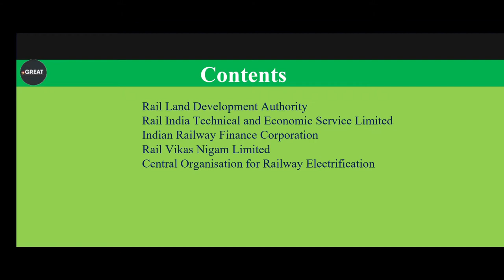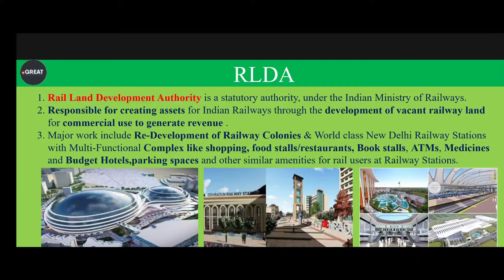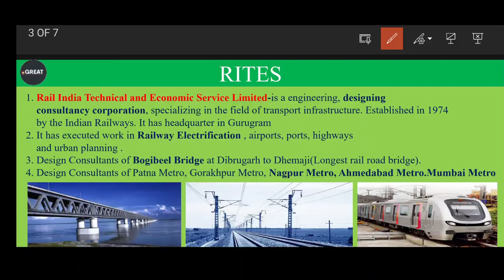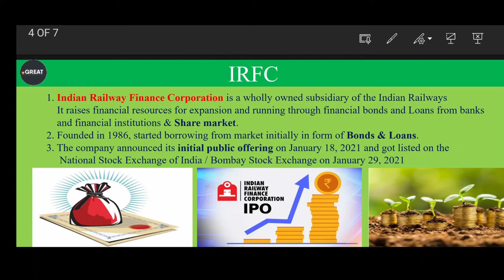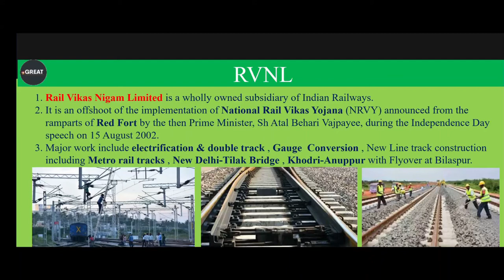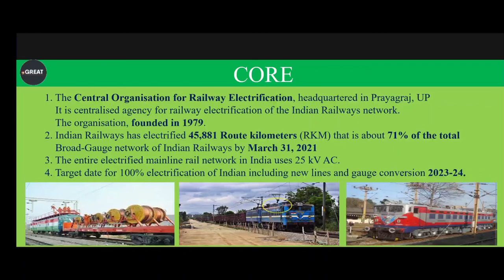Class-03 | History of Indian Railways and DFCCIL | Jr Executive | Executive operation & BD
In this session, I will discuss on Class-03 History of Indian Railways & DFCCIL.
 A must watch video for all Indian Railway & DFCCIL Lovers. Keep Learning!!